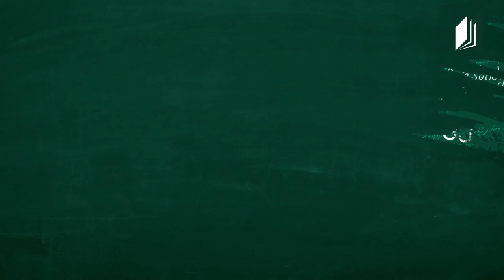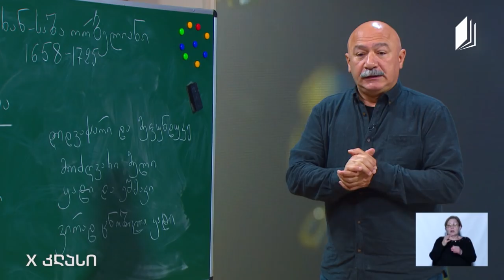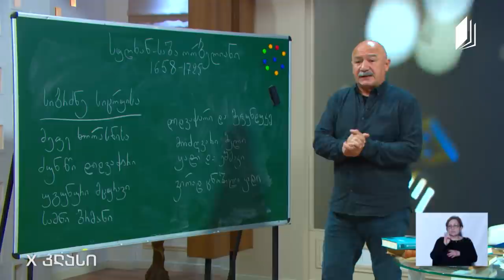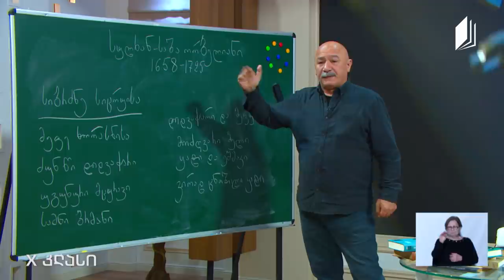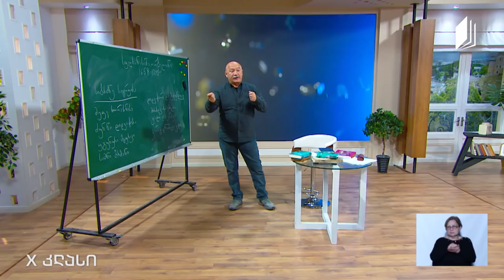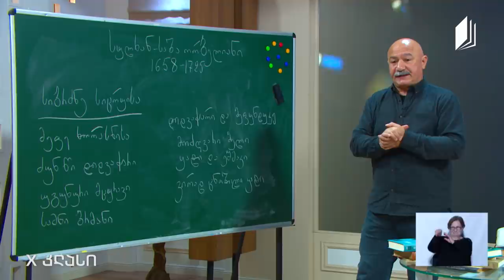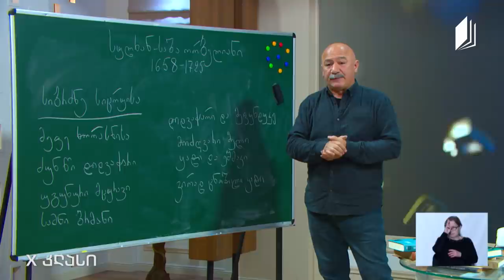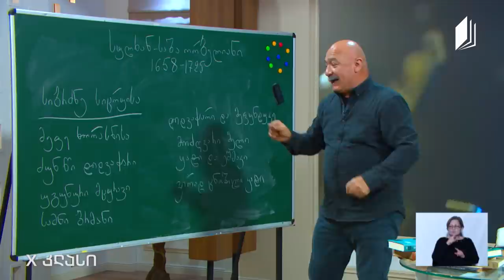ქართული, X კლასი - სულხან-საბა ორბელიანი, სიბრძნე სიცრუისა, 31 მარტი, 2020